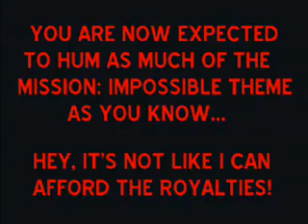Superhero Rewind: Batman Begins Review - Reviewed (WRTR-S/2)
Why did I bookend this review with Impossible Mission Force themes...? Because going into this, it felt impossible to criticize. Like a gnome trying to conquer a giant. But I gave it my best shot, in fact, I gave this one my all. Whatever happens, happens. My best to you all. :D